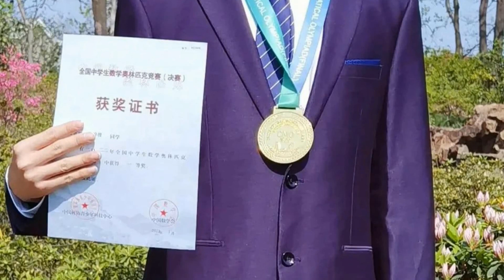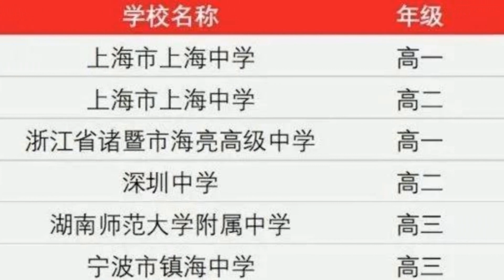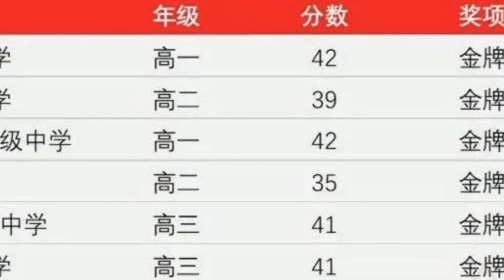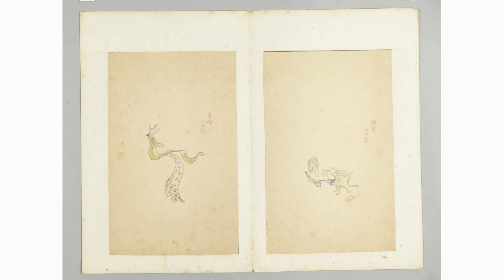全员金牌！ 中国队夺得 第64届国际奥数团体第一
7月11日，2023年第64届国际数学奥林匹克（IMO）成绩揭晓，中国队连续5年获得团体第一，总分领先第二名美国队18分，中国队6名成员中，有两位来自上海市上海中学：高一年级的王淳稷和高二年级的孙启傲两位同学均获金牌，其中王淳稷为满分金牌。7月12日，澎湃新闻记者从校方获悉，自2000年至今，上海中学的学生已获国际数学奥林匹克金牌16枚。